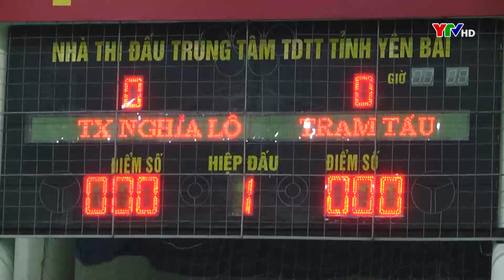Giải bóng đá Nhi đồng cúp PT- TH Yên Bái - Sân chơi bổ ích cho lứa tuổi nhi đồng